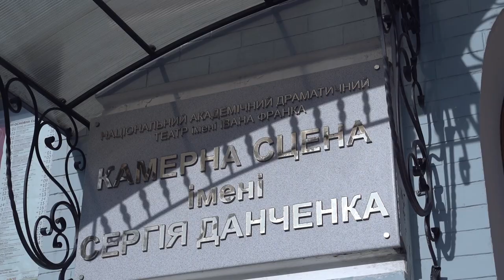Сторонні серед нас. Прем’єра вистави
12 березня на камерній сцені театру імені Івана Франка відбудется прем’єра вистави «Сторонні серед нас» за п’єсою сучасного канадського драматурга Аарона Бушковськи.